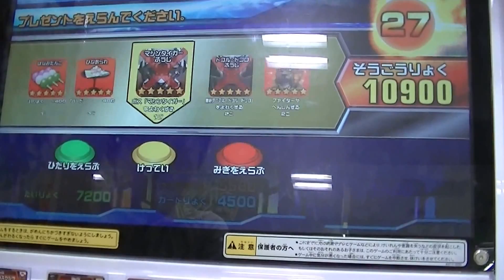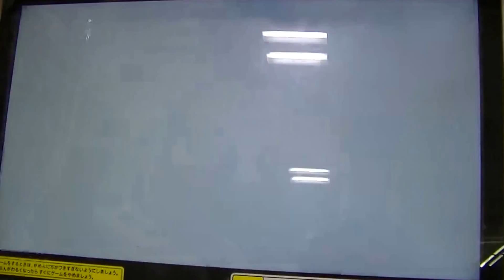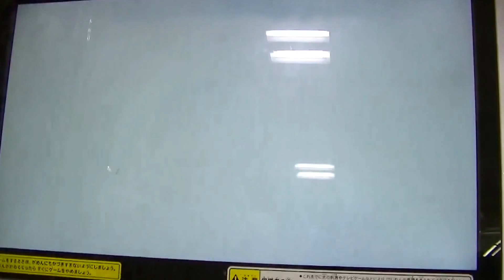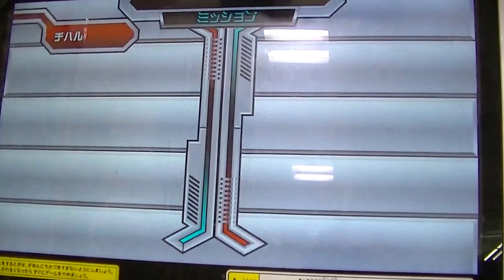ｸﾞﾚｰﾄｱﾆﾏﾙｶｲｻﾞｰｺﾞｯﾄﾞ2弾金ﾚｱ･ｷﾝｸﾞｺﾌﾞﾗでﾆｶｸ師匠に勝利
２０１３年９月１２日（木）稼働日初日撮影
さあ３ゲーム目。　時間がない(~_~;)
ｸﾞﾚｰﾄｱﾆﾏﾙｶｲｻﾞｰｺﾞｯﾄﾞ2弾稼働日初日ﾐｯｼｮﾝ悪魔軍団に勝利

ｸﾞﾚｰﾄｱﾆﾏﾙｶｲｻﾞｰｺﾞｯﾄﾞ2弾稼働日初日ｶﾊﾞ黄門に勝利

３ゲーム目は、これまた今弾注目のニカク師匠！！！
まさか、ゴッド弾ミッションの中とは(~o~)
さすがに、こういうのはチビっ子の勘が鋭いですね(^_^.)

第２９代目アニマルカイザー・ニカク師匠！！
オールドファンには、懐かしい限りですね(^_-)
この動画１分３５秒に表示が出ます( ..)φメモメモ

２本の角（ツノ）で、ニカク、しかも3代目笑福亭 仁鶴、
※「仁鶴」という芸名は、師匠が車で角を2回曲がった際、
　　「2つの角→二角→仁鶴」から思いついたものとされる。

デッキ、１ゲーム目同様、
キングコブラ＆キイロアナコンダ＆惑星直列。

勝利して、新しい召喚・ニカク師匠ゲッツ(#^.^#)